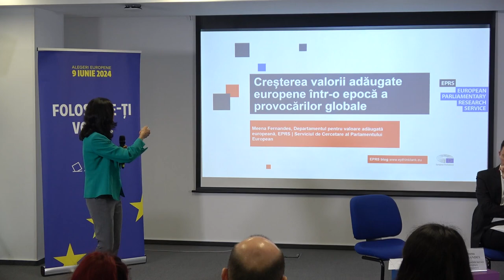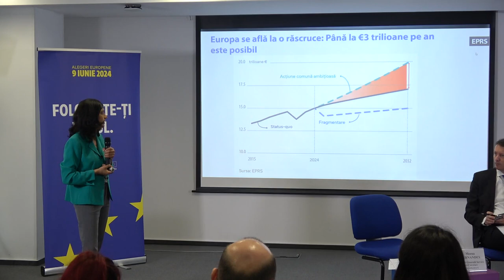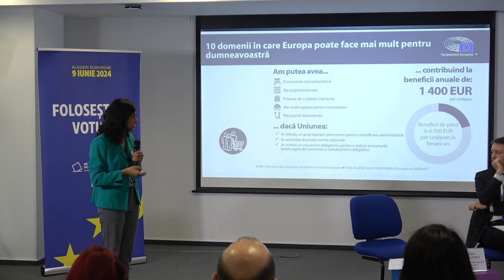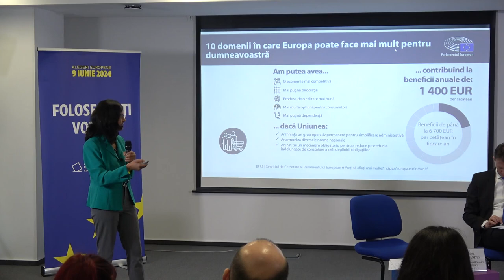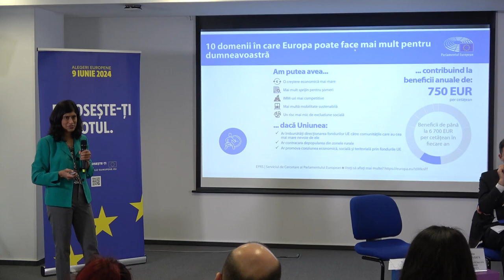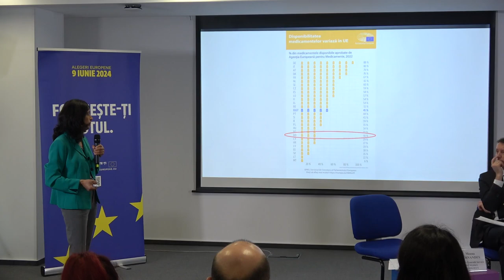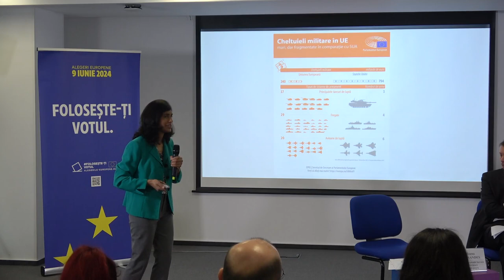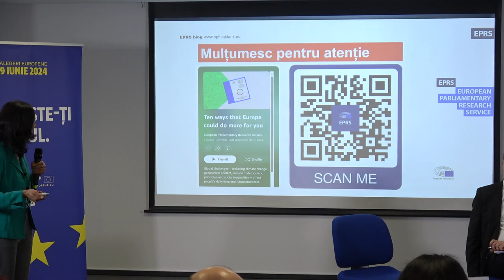Evenimentul „Creșterea valorii adăugate europene într-o perioadă încercată de provocări globale”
Dezbatere organizată de  Biroul de Legătură al Parlamentului European în România pe tema „Creșterea valorii adăugate europene într-o perioadă încercată de provocări globale. Reprezentarea costului „non-Europei”